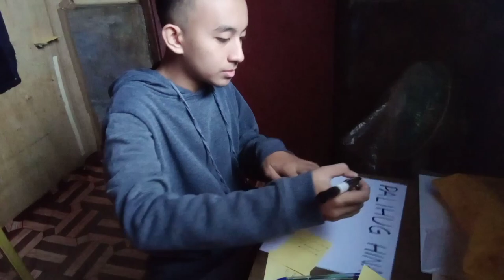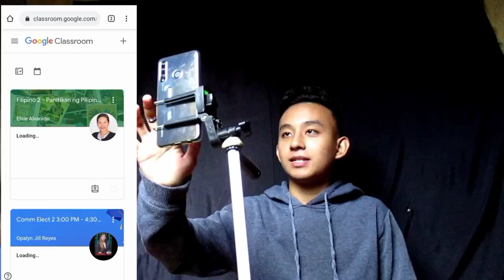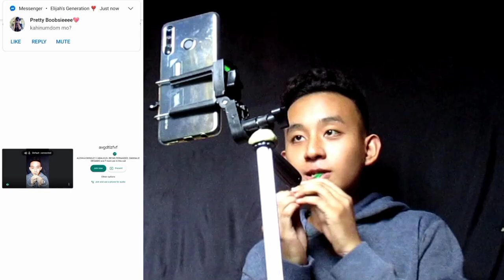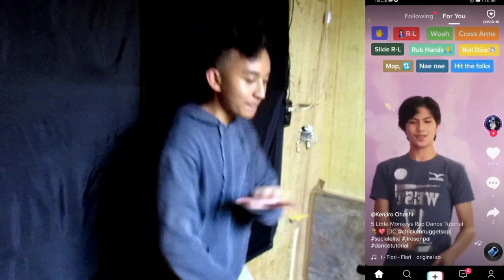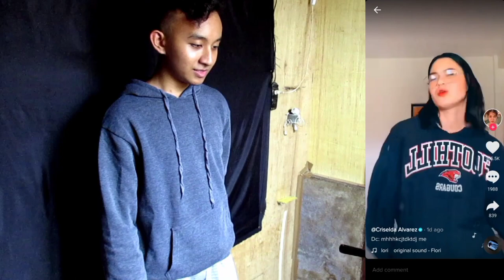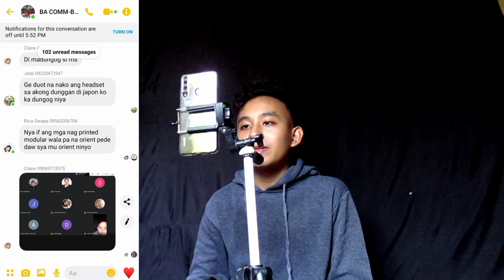FIRST DAY OF ONLINE CLASSES IN CEBU NORMAL UNIVERSITY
Name: John Empeds M. Casul
Address: Purok Shooting Star Radar, Babag 2 Lapu-Lapu City (Radar Chapel), Cebu City, 6015 Philippines